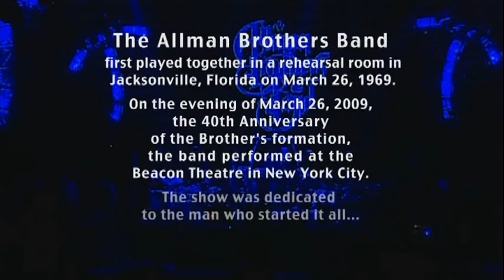Allman Brothers Intro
Playlist Intro